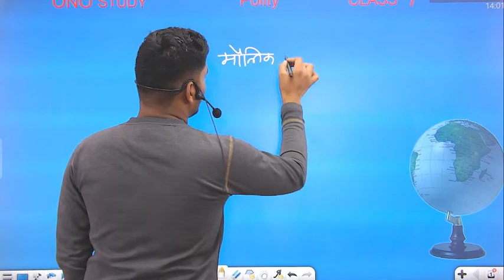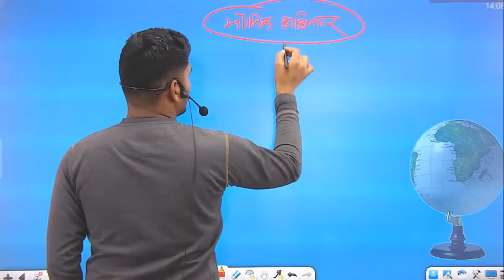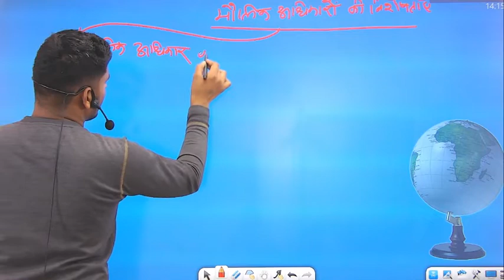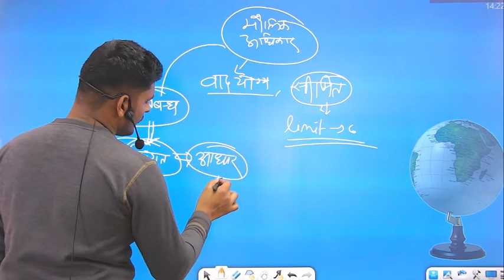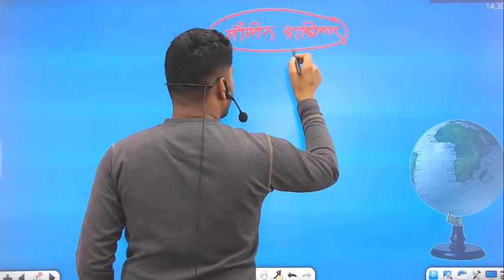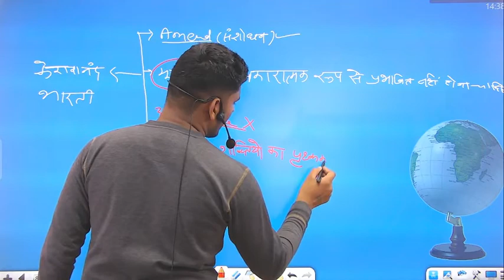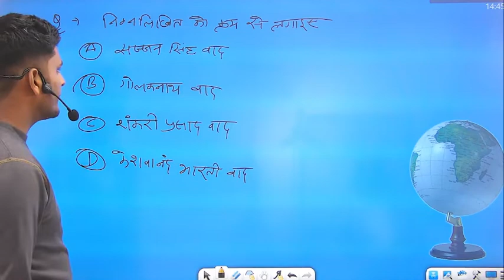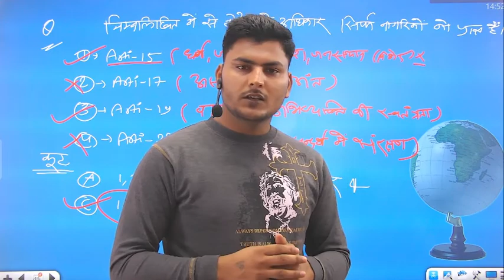Polity Class - 07 Indian constitution (भारतीय संविधान) By ARJUN SIR UPSC UP PCS SSC RAILWAY BANKING